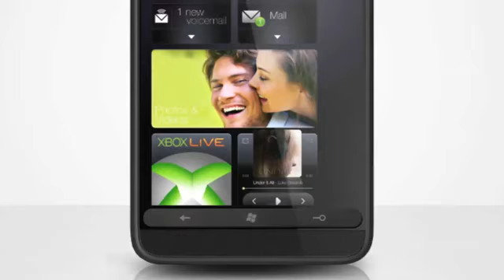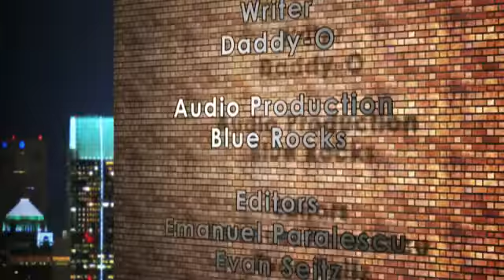GYDO Ep109 With SFX